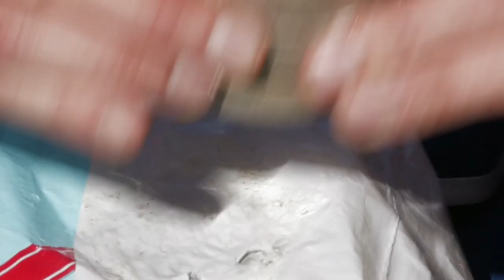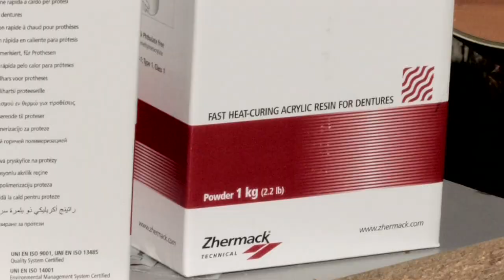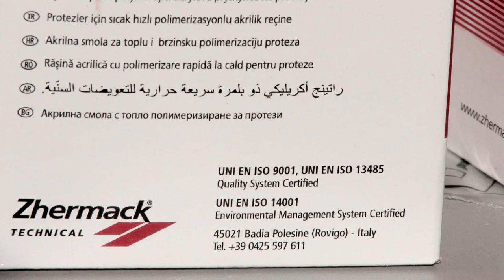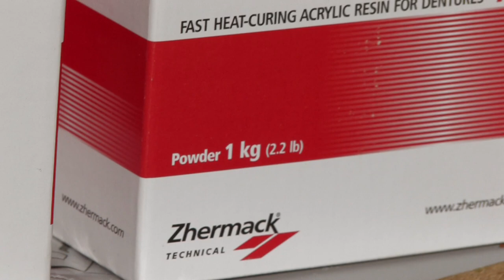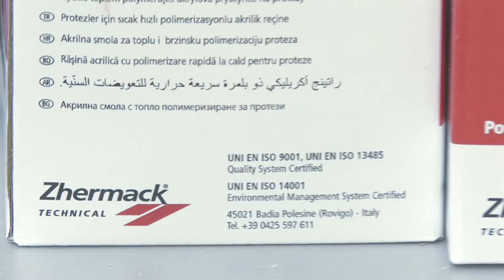Tooth Fairies (part 15) - Hambahaldjad (osa 15) -- Prosthetic soft mass by Dental Artist Heino Kalm